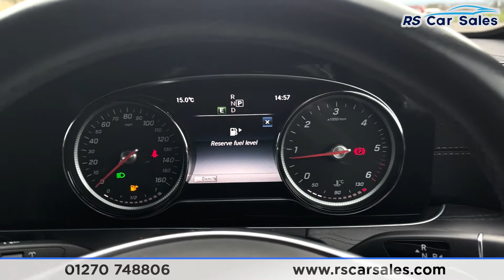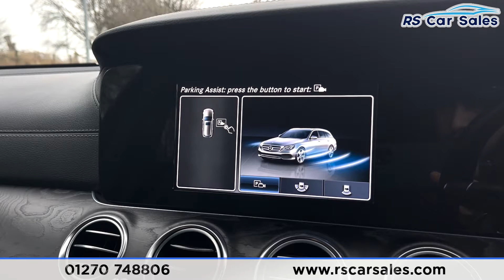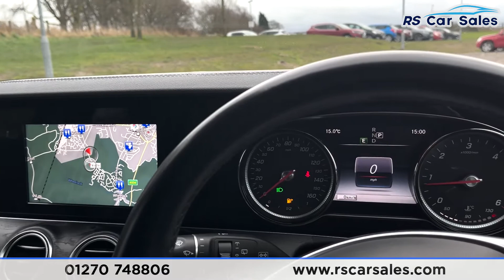MERCEDES-BENZ E 220 D AMG LINE | RS Car Sales LT67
Panamerica Grille + AMG Multispoke 20s, Navigation + Rear Camera , Heated Seats , Cruise Control + Speed Limiter , Free Next Day Nationwide Delivery

New Service / New MOT / Panamerica Grille / Unmarked Black 20" Multispoke AMG Alloys / Rear Privacy Glass / Diamond Silver Metallic Exterior Paintwork / Keyless Start / Half Leather Interior / Navigation / Rear Camera With 360 Degree Sensors / Heated Seats / DAB Radio / Bluetooth Phone + Media / Dynamic Select / Ambient Interior Lighting / Cruise Control + Speed Limiter / Paddle Shift / Multifunction Steering Wheel / Auto Lights / Power Fold Mirrors / Power Operated Tailgate This Car Could Be Sat On Your Driveway Tomorrow Morning - Free Next Day Nationwide delivery available - HD video walk round + Video test drive for all cars on our website - Multi Award winning dealer - HPI Clear - Part Exchange Always Welcome - Low Rate Finance Available - Credit and Debit card facilities - We can tax the car on your behalf ready to drive away - Extended Warranties Available - View our website for many more images.

Why Choose To Buy From RS? Car Dealer Magazine Used Car Award Winners 2018 / 2017 / 2015 Autotrader Customer Choice Awards Top 100 Dealers In The UK 2019 / 2018 Autotrader 2019 Business Award Finalists Car Gurus Top Rated Dealer 2019 / 2018 Check out our AMAZING 5 Star Reviews on Google and Autotrader. Secure Any Car With £100 Refundable Reservation Fee.